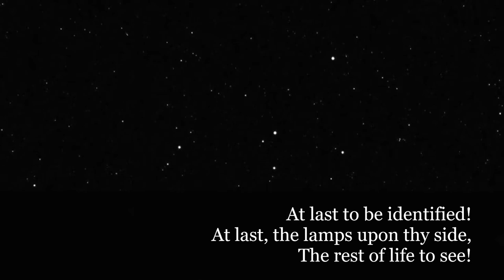Resurgam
Past midnight, past the morning star!
Past sunrise!